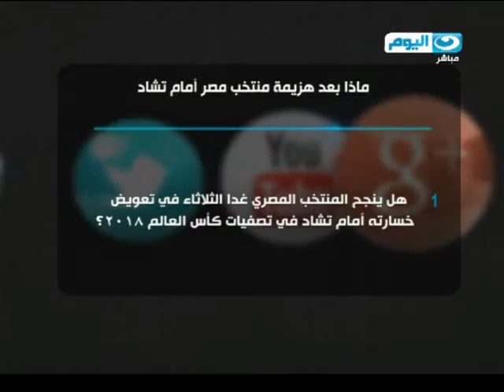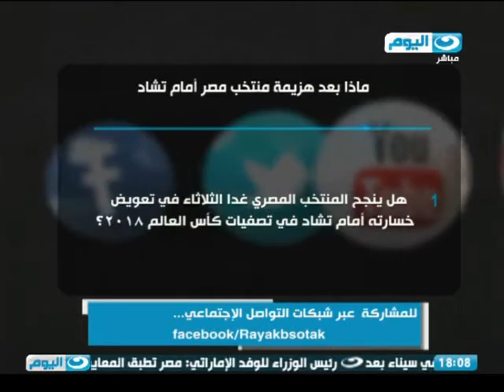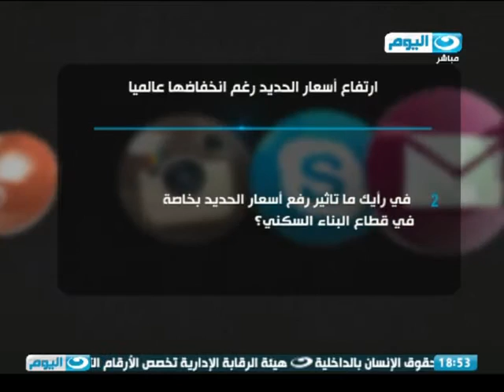رائك بصوتك | هل ينجح المنتخب المصري في تعويض خسارته أمام تشاد في تصفيات كأس العالم ٢٠١٨؟